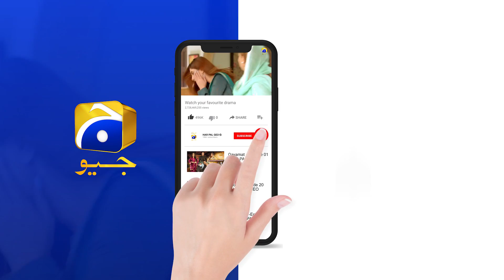Mohabbat Chor Di Maine | Ep 36 | Best Scene 09 | HAR PAL GEO